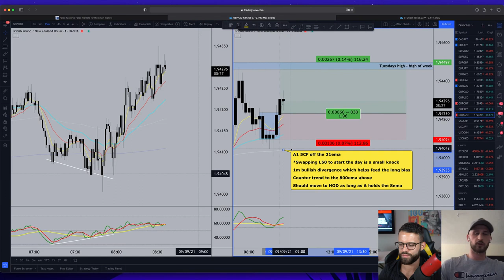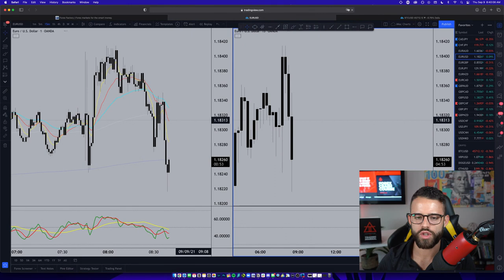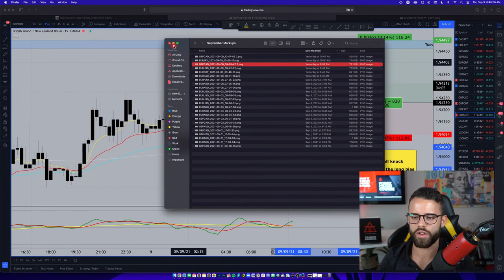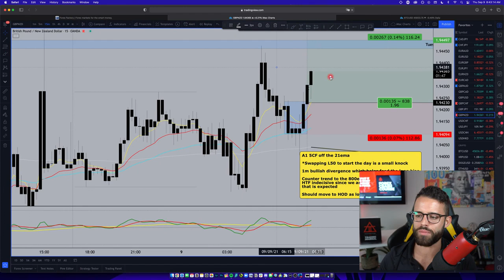Live Forex Market Analysis - James Bruce & Austin Silver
for more info on our courses, real trader testimonials, and more.